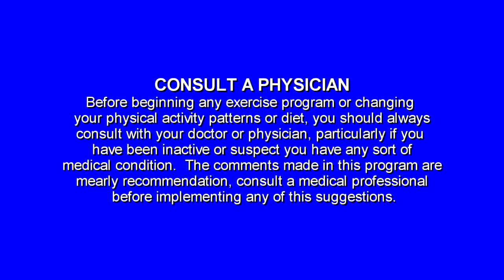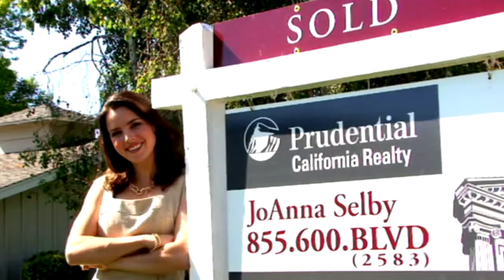Fitness for every Life Season 2 Episode 9